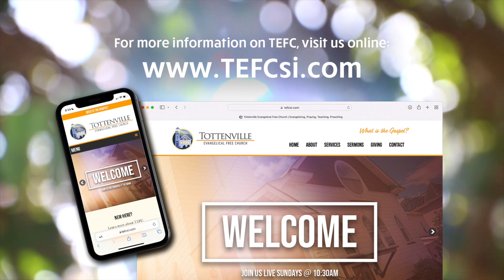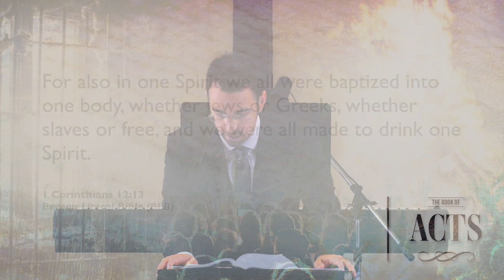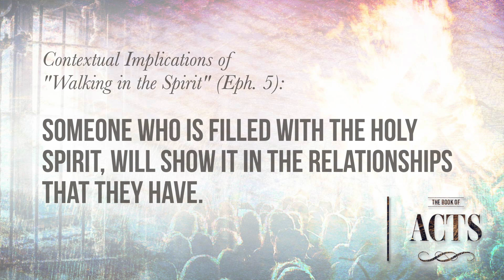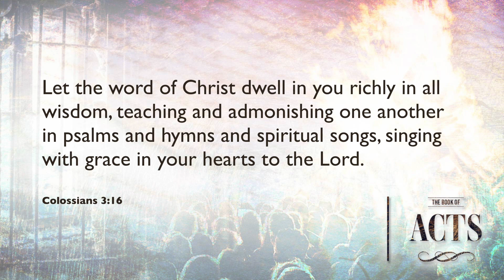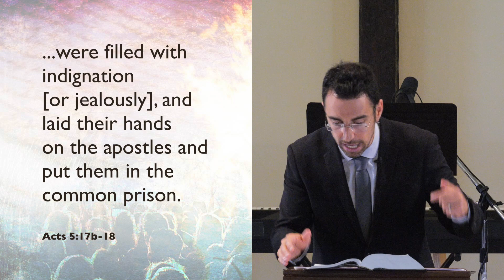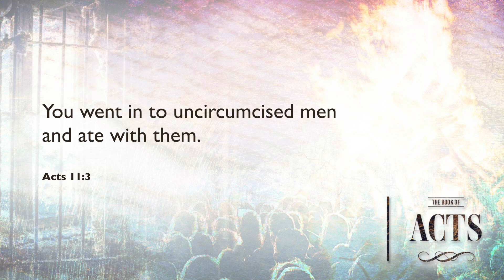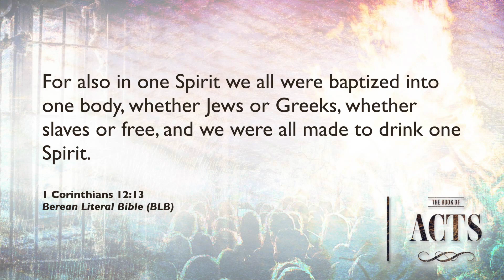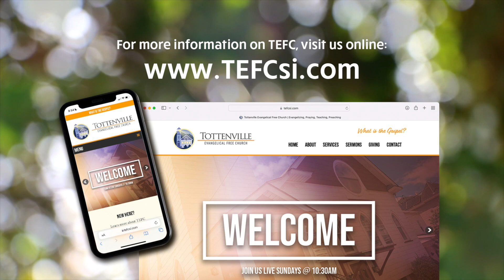The Baptism of the Holy Spirit. The Filling of the Holy Spirit. What Pentecost Does and Doesn’t Mean